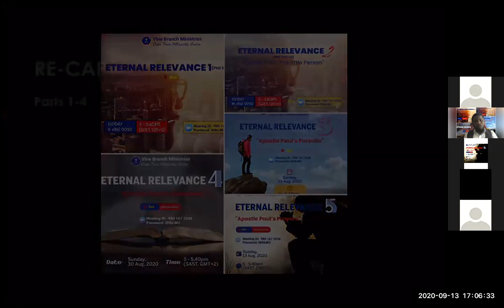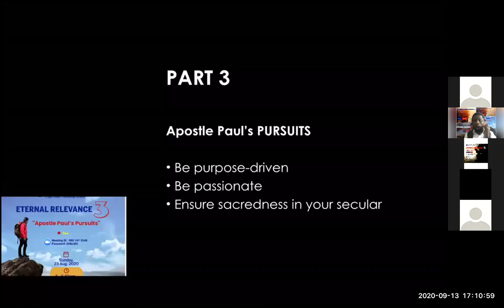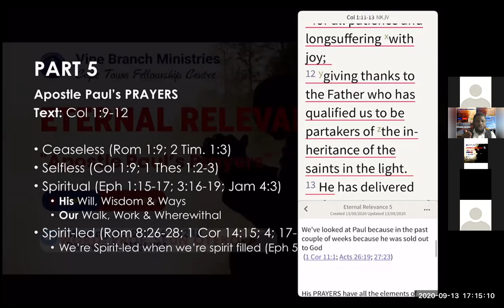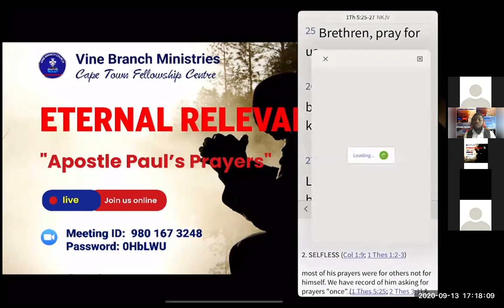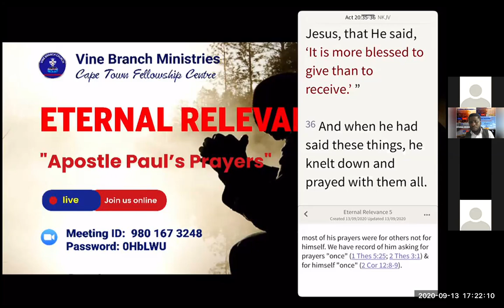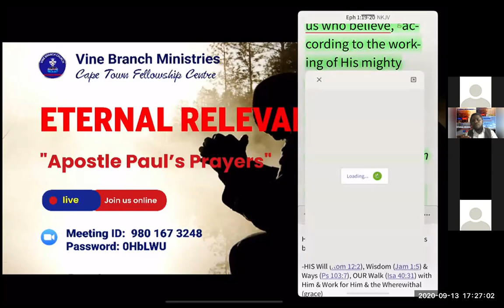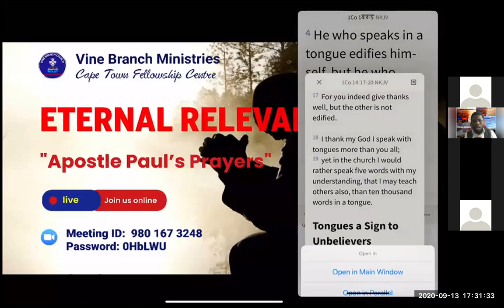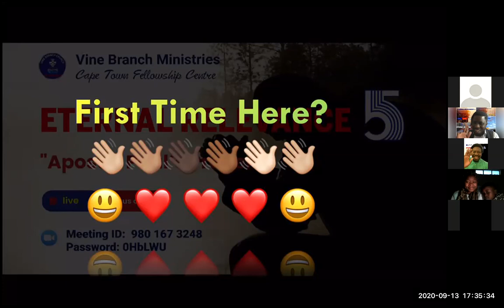Eternal Relevance 5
Created to make impacts that last and outlive us: a character study of Apostle Paul